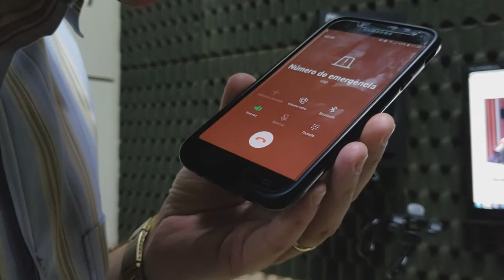Jornal da Onda 05.02.18 - 190 da PM de Piumhi está com problemas